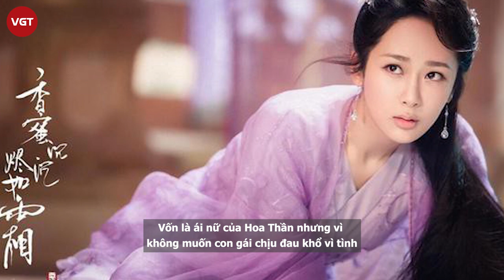Dương Tử bị chê ngơ ngác , kém chuyên nghiệp khi đứng chung với Lưu Vũ Hân - Học trò của Lisa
Mới đây, một chủ đề bỗng trở nên hot và hiện đang đứng vị trí thứ 5 trên top tìm kiếm Weibo , đó chính là khung hình Dương Tử và Lưu Vũ Hân biểu diễn bên nhau. Cả 2 nghệ sĩ đã có màn trình diễn tại sự kiện Đêm Hội Ngũ Tứ lên sóng ngày 4/5. Không phải nhan sắc hay vóc dáng của 2 người được đặt lên bàn cân so sánh mà độ "nhạy" trước ống kính giữa Dương Tử và Lưu Vũ Hân dấy lên cuộc thảo luận sôi nổi trên MXH.